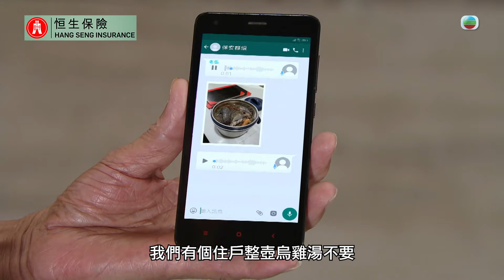愛回家之開心速遞｜不八卦的看更不是好看更(繁／簡字幕)｜劉丹｜焦浩軒｜第2393集劇集精華｜TVB港劇精華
【愛回家之開心速遞】第2393集精華 不八卦的看更不是好看更(繁／簡字幕)

根叔(劉丹)臨時為看更昌叔(陳勉良)頂更，當值期間因為太八卦受到住戶向熊家人抱怨。不過，當阿壯(焦浩軒)遇到生命危險時，根叔嘅八卦就救咗佢一命？

愛回家之開心速遞｜星期一至五 晚上8:00 PM｜翡翠台